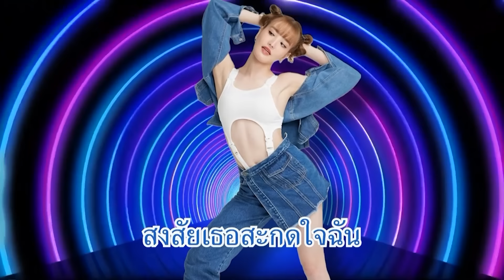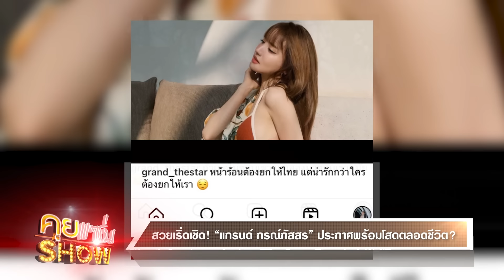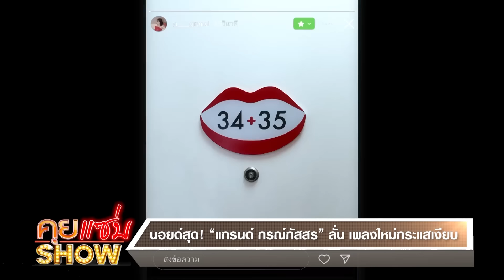คุยแซ่บShow : “แกรนด์ กรณ์ภัสสร” รีเทิร์นรัก? เผยตัดกรรมเนื้อคู่ เชื่อโรคเวรกรรมหลังป่วยเรื้อรัง14ปี